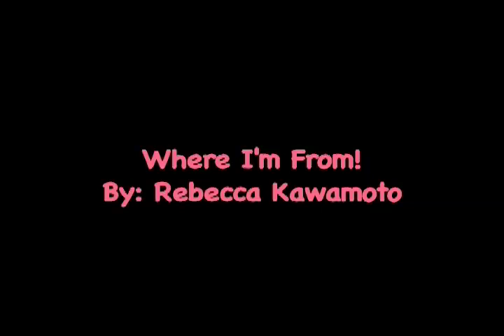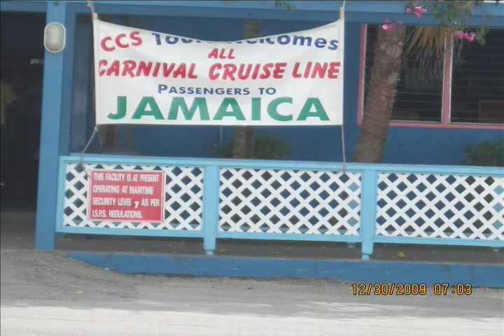Where I'm From: Rebecca K.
i made the audio with Garage Band. Then i edited pictures and put them into Final Cut Pro and put them to the audio i made.